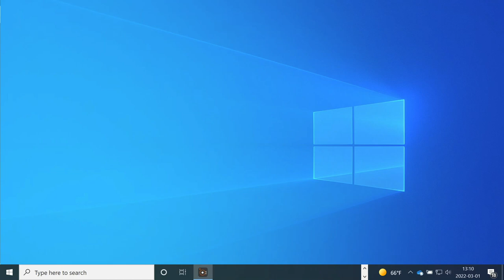Connecting a microcontroller board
Connecting a microcontroller board for the first time, showing the Windows nitification.